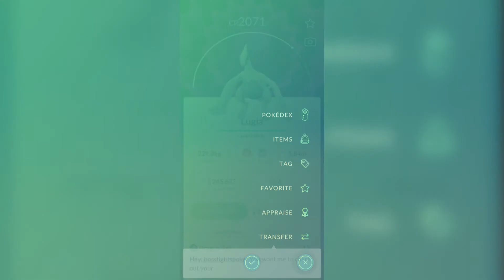Lugia - Pokémon GO : Legendary Pokemon Boss fight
Travel between the real world and the virtual world of Pokémon with Pokémon GO for iPhone and Android devices. With Pokémon GO, you'll discover Pokémon in a whole new world—your own! Pokémon GO gives you the chance to explore real locations and search far and wide for Pokémon. More and more Pokémon continue to appear around the globe, including rare and powerful Legendary Pokémon.

As you move around the places where you live and visit, your smartphone can vibrate to let you know when you're near a Pokémon. Once you've encountered a Pokémon, take aim on your smartphone's touch screen and throw a Poké Ball to catch it—but be careful, or it might run away! Also look for PokéStops located at interesting places—such as public art installations, historical markers, and monuments—where you can collect more Poké Balls and other items.